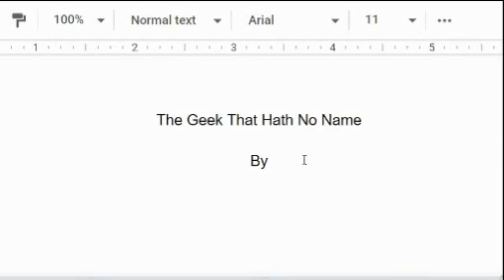Where Does Sacha Dhawan Fit in The Master's Timeline? | Doctor Who Theory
Today I'm going through and theorizing where Sacha Dhawan's Master fits on The Master's timeline.